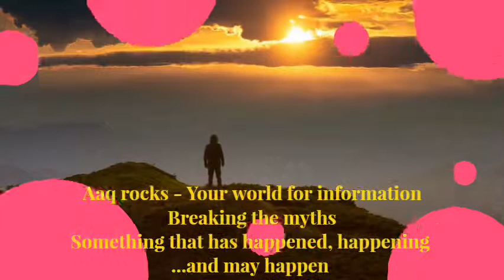Tamils of the Philippines Archepilago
The vlog brings out the Tamil connection of the people of Philippines through the establishment of the Rajahnate of Cebu and the British invasion of Manila and Cavite. The historical connect is also evident from the Laguna inscriptions that dates back to centuries. The Tamil settlers have intertwined with the local population so much that makes hard to distinguish them from the other sects of the Philippines Archipelago. The filipinos are aware of their Chinese and Spanish heridity, but not much is known about the Filipino Tamils amongst them. I hope you would enjoy watching this account on the Filipino Tamils. Please remember to record your comments. Maraming Salamat!